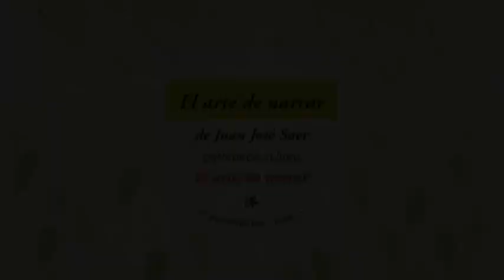Semillas de lectura. Capítulo 2: Osvaldo Aguirre lee a Juan José Saer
Semillas de lectura es una serie de fragmentos de poemas editados por Ediciones UNL y leídos por escritores y escritoras contemporáneos.
Una iniciativa del sello editorial de la UNL y la Secretaría de Extensión Social y Cultural en el marco del Día Internacional del Libro. Participan Selva Almada, Osvaldo Aguirre, Virginia Rinaldi, Sergio Delgado, Larisa Cumin, Santiago Venturini, Gabriela Schumacher, Juan Neme y Mercedes Bisordi.
Capítulo 2: Osvaldo Aguirre
"El arte de narrar" de Juan José Saer. Ediciones UNL, 1988.